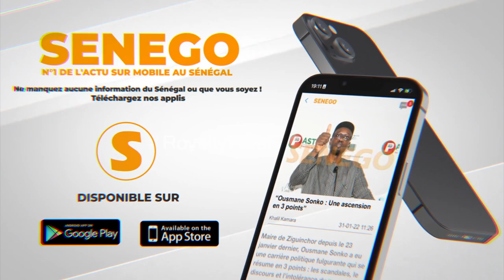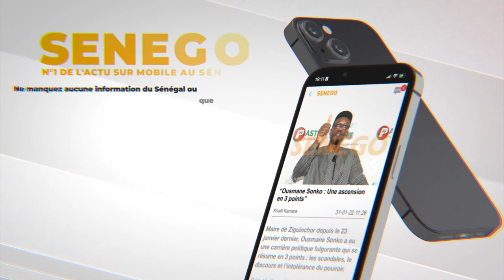État-Unies: Serigne Mbacke sur Immigrées clandestines